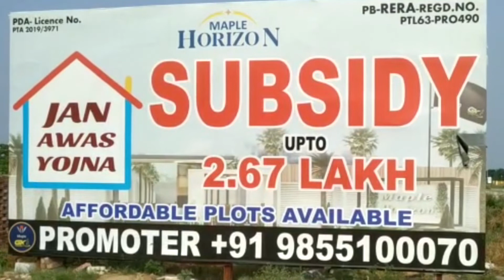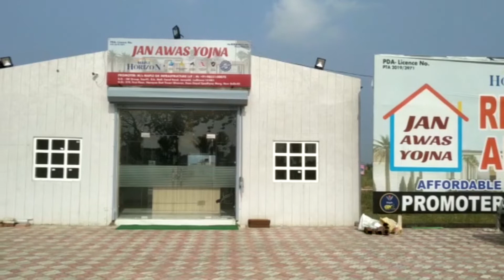ਸਕਿਊਰਿਟੀ ਗਾਰਡ ਨੂੰ ਕੁੱਟ ਕੁੱਟ ਕੇ ਮਾਰ ਦਿੱਤਾ